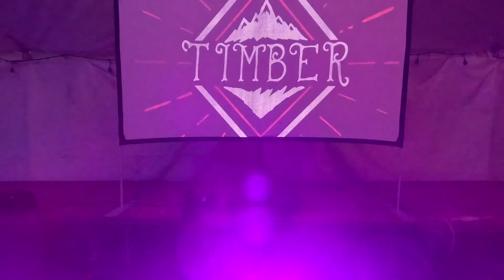MSM Summer Camp Day 1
Watch the recap video for day 1 of MSM Summer Camp "Timber"